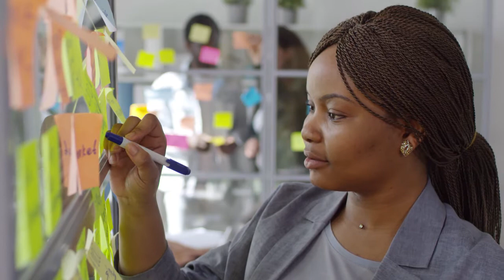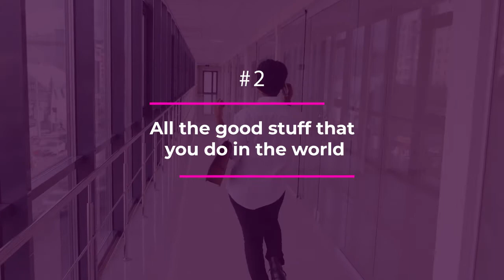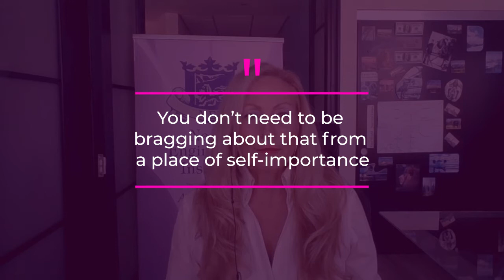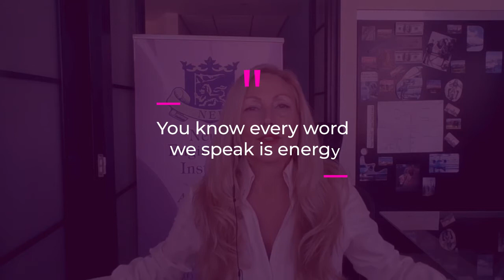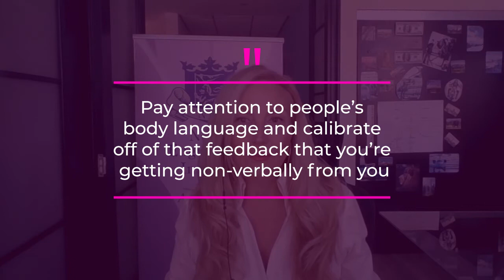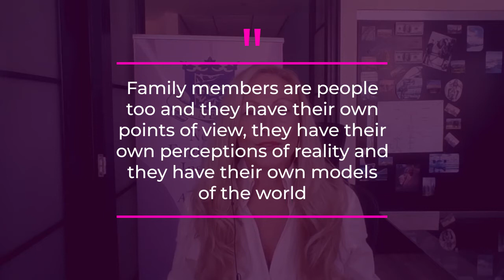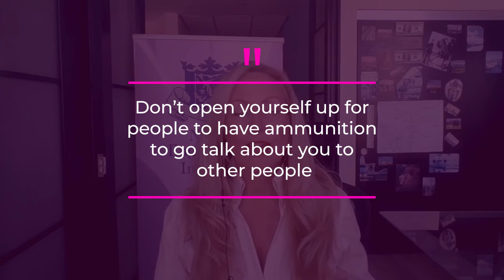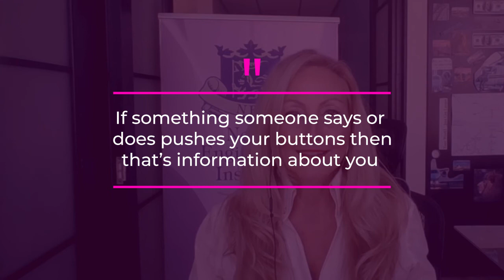Ten Things to Keep Private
There's nothing more disheartening than sharing these big, amazing goals with someone and then having them not respond in an enthusiastic way. Sometimes it's not so much that they say something negative. It's just that they can't acknowledge with enthusiasm how amazing it is for you to be going after this goal.

In this episode, I will unpack the top 10 things that you should never share with other people.

What you can expect to hear:
00:18 - Keep your own counsel
02:30 - Your biggest goal
03:06 - The Critical Voice
03:51 - Risks of disclosing your main goals to others
05:33 - All the good stuff that you do in the world
07:08 - Your personal life
08:36 - Your wealth or lack thereof
11:05 - Your life philosophy
12:54 - Family Problems
14:43 - Romantic relationship details
16:16 - Other people's secrets
17:33 - Your fears and weaknesses
19:33 - Resentments about the past
22:07 - You are the architect and the creator of your reality

Tune in to learn more value from this video!